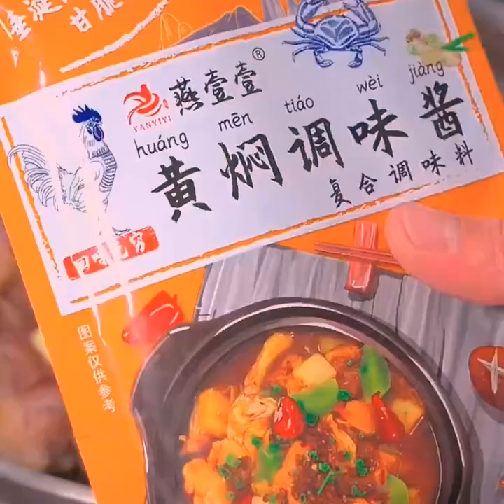10 home cooked dishes that moms must learn to make The last one is amazing